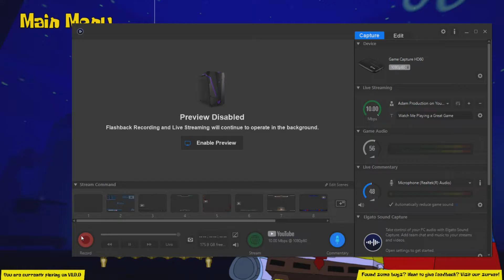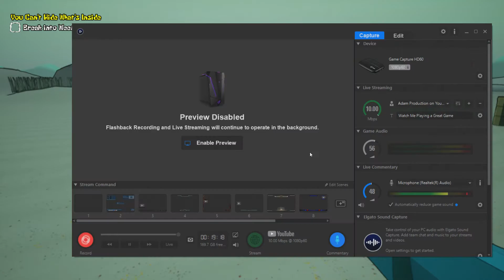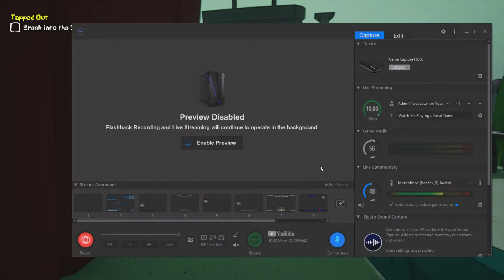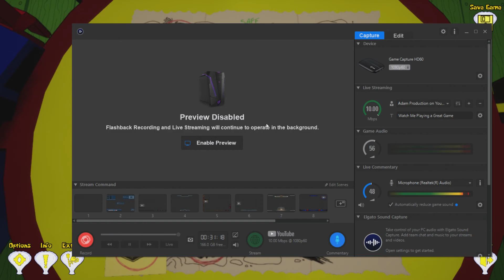DENNIS LIT GOO LAGOON AND WE HAVE TO TRY AND ESCAPE - Around The Clock At Bikini Bottom [Part 11]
AM BACK